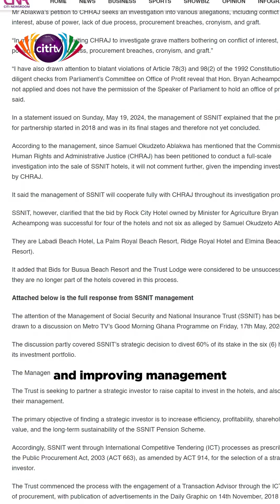SSNIT's controversial sale of a 60% stake in 4 hotels to Rock City Hotel